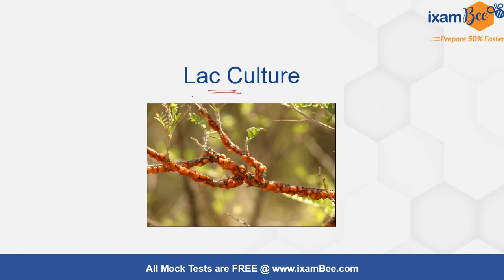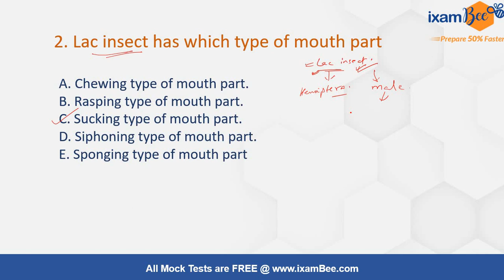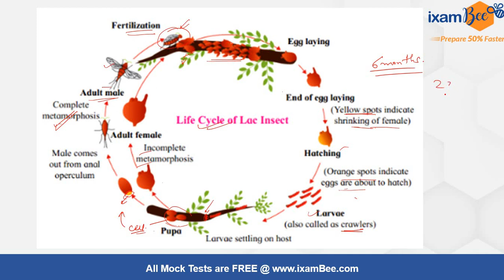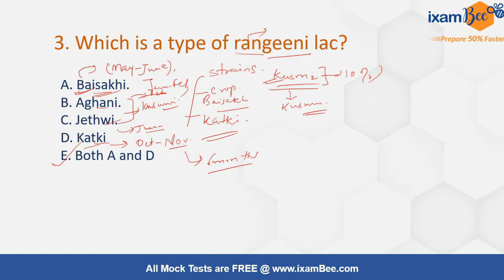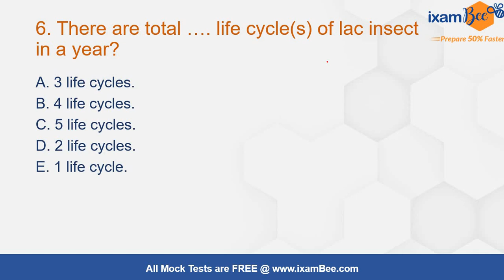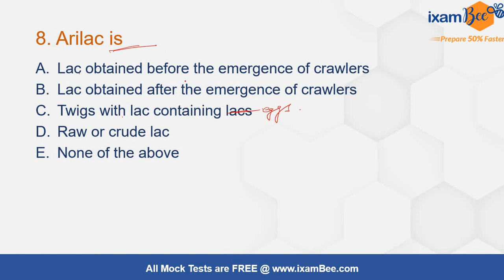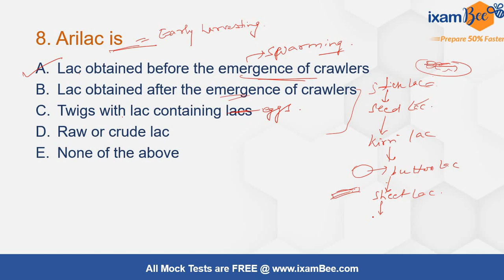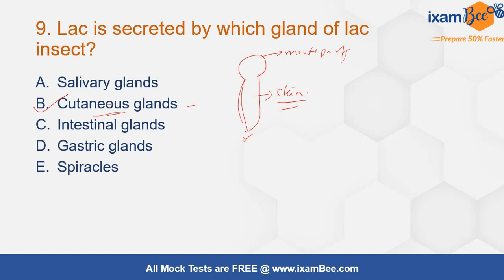Agriculture Knowledge | Lac Culture (Concepts and MCQs) | By Ankita Dubey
Hello Everyone, In this video, Ankita mam has discussed Lac Culture  Concept & Questions (MCQ). Watch this video till the end to know the Lac Culture.